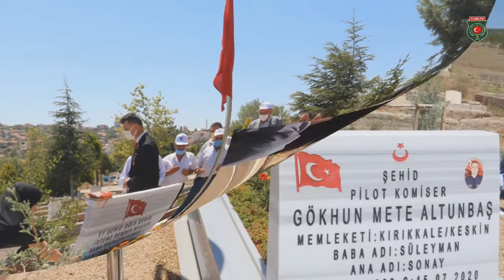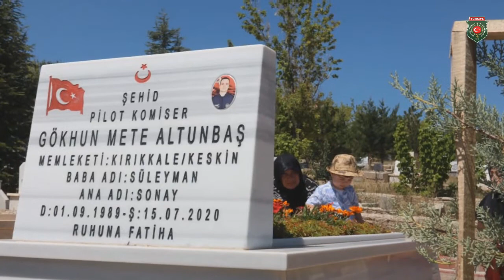Şehit Pilot KomiserGökhun Mete Altunbaş kardeşimizKeskinİlçe mezarlığında şahadetinin1yılında anıldı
Van İli Gevaş İlçesinde keşif uçağımızın düşmesi sonucu Şehitlik mertebesine ulaşan
Pilot Komiser Gökhun Mete Altunbaş
kardeşimiz Keskin İlçe mezarlığında şahadetinin 1.yılında anıldı.
Ruhu şad, mekanı Cennet olsun inşallah.